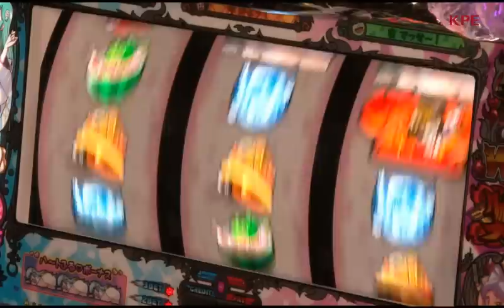【ＰＶ】パチスロ「Dororonえん魔くん メ～ラめら」 プロモーションムービー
2011年にテレビアニメーションとして大復活した「Dororonえん魔くん メ～ラめら」が
KPEよりパチスロとして登場！400万パターンの演出量を誇るハートフルなHワールドを体感せよ！